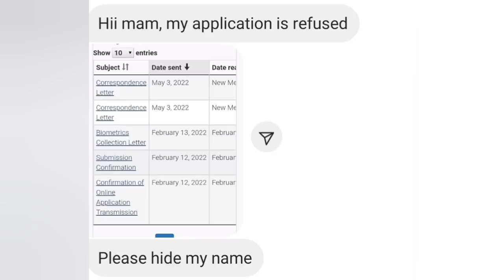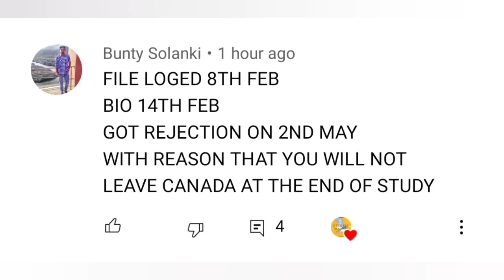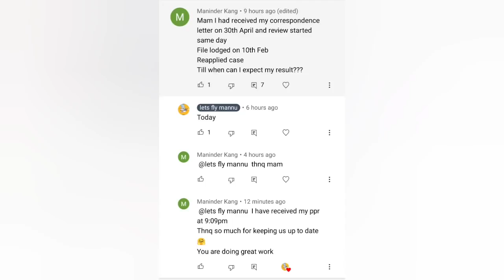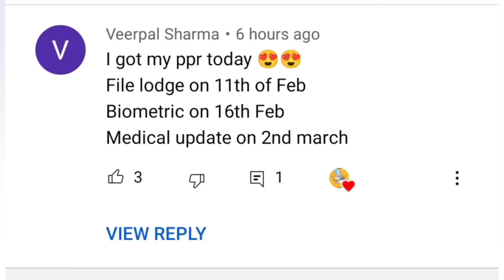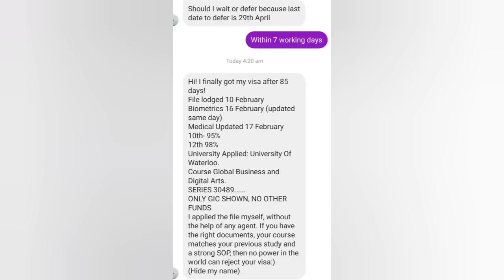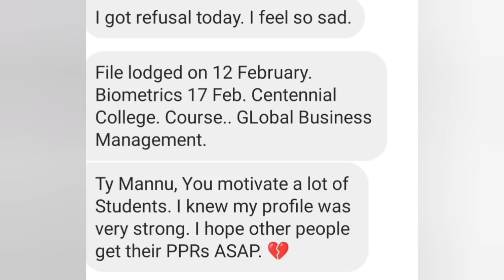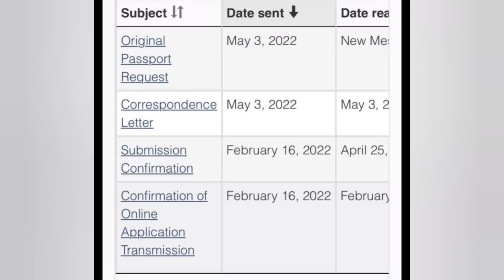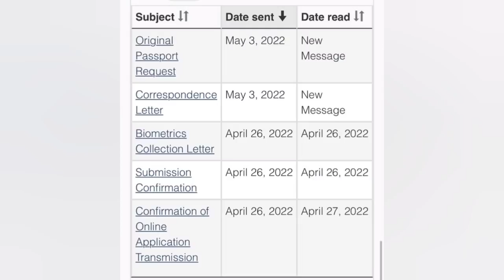4 may ppr timeline canada/3 may ppr timeline canada/today's ppr request timeline canada.